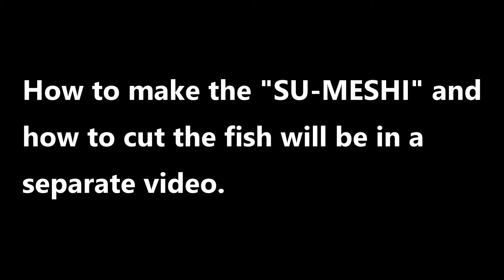How to make SUSHI at home (Nigiri) | Japan Vlog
My friend, Kuni who used to work in a Japan post office for 8 years and decided to quit his job and become a sushi chef. He went to sushi school for 3 month and now his going to work at a high class sushi restaurant. In this video, Kuni is gonna teach me how to make sushi.